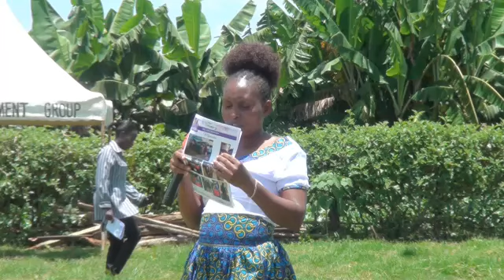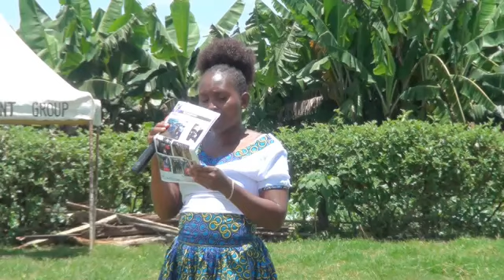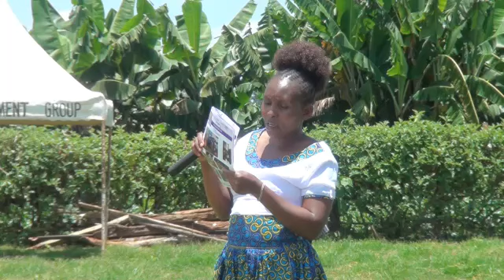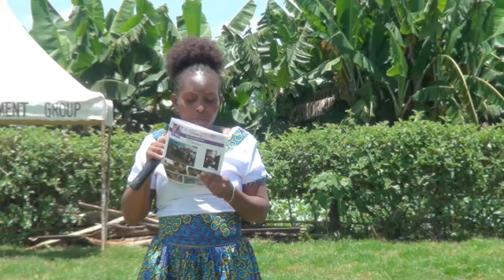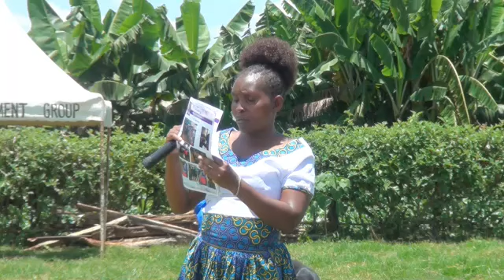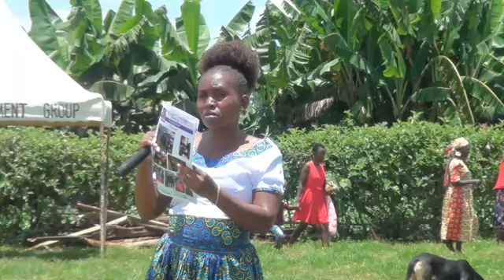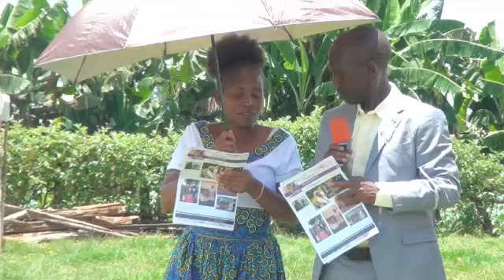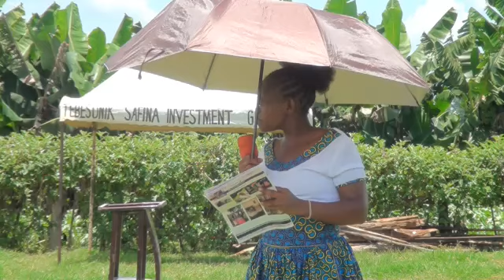CHRISTINE PART A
I DONOT OWN COPYRIGHT MUSIC FOUND IN THIS VIDEO.